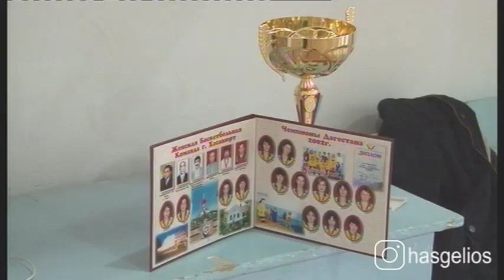Женская сборная по баскетболу 13 раз стала победителем чемпионата Дагестана